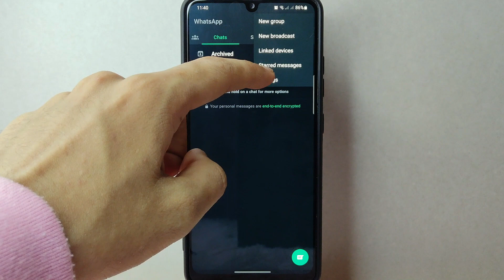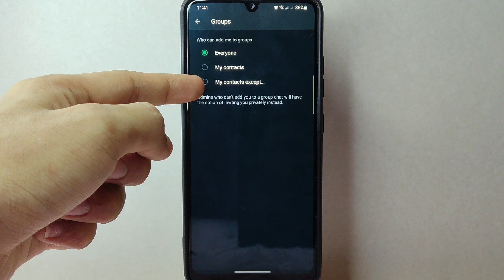✅ How To Limit Who Can Add You To Groups On WhatsApp 🔴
About this tutorial:

WhatsApp is a popular messaging application for smartphones and computers. It was founded in 2009 by Brian Acton and Jan Koum, former employees of Yahoo. WhatsApp allows users to send text messages, voice messages, images, videos, and documents, as well as make voice and video calls over the internet, using a Wi-Fi or cellular data connection.

Messaging: Users can send individual or group messages to their contacts. The app uses end-to-end encryption, which means that only the sender and the recipient can read the messages, ensuring privacy and security.

Voice and Video Calls: WhatsApp allows users to make free voice and video calls to their contacts anywhere in the world, provided they have an internet connection.
Get in touch!